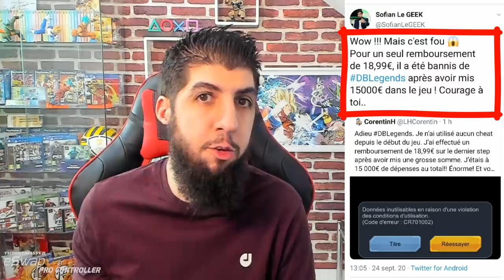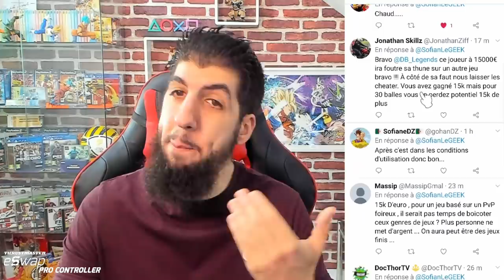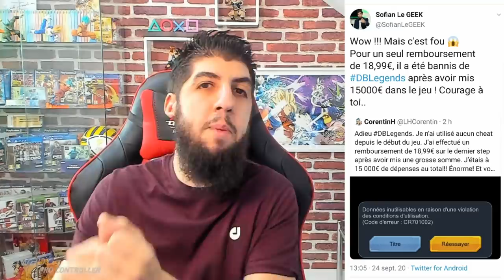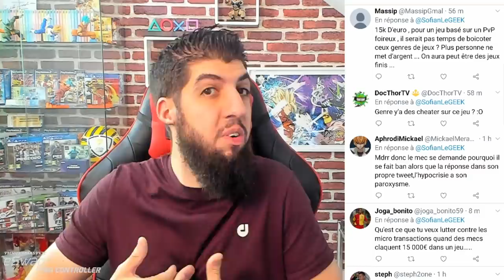BANNI de DRAGON BALL LEGENDS ! il perd 15 000€ !!!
Un joueur DBLEGENDS a été banni du jeu après avoir mis 15 000€